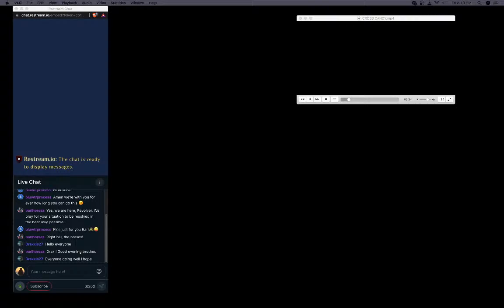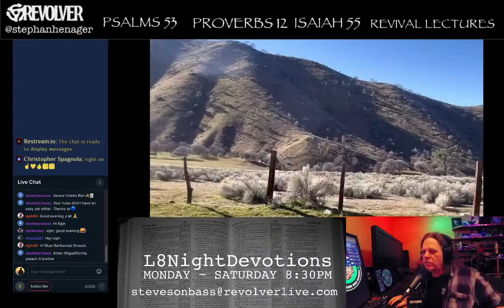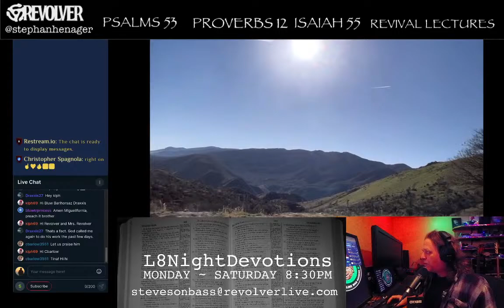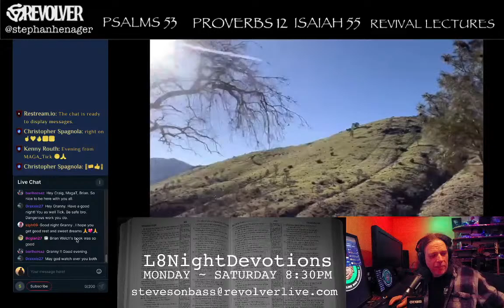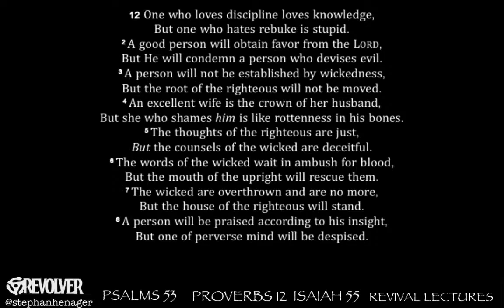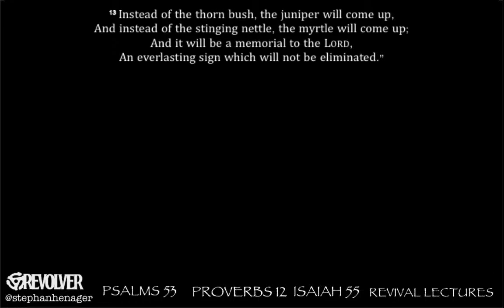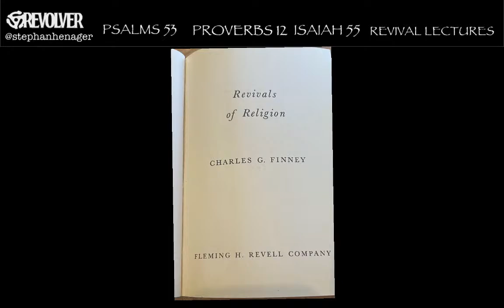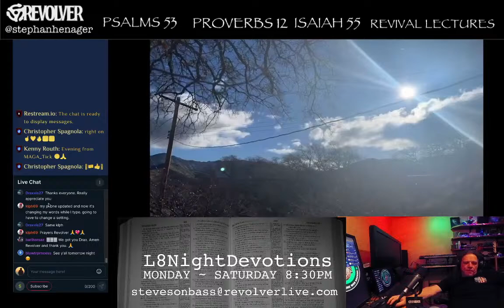L8NIGHTDEVOTIONS REVOLVER PSALM 53 PROVERBS 12 ISAIAH 55 REVIVAL LECTURES READING WORSHIP PRAYERS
L8NIGHTDEVOTIONS REVOLVER PSALM 53 PROVERBS 12 ISAIAH 55 CHARLES FINNEY REVIVAL LECTURES READING WORSHIP PRAYERS